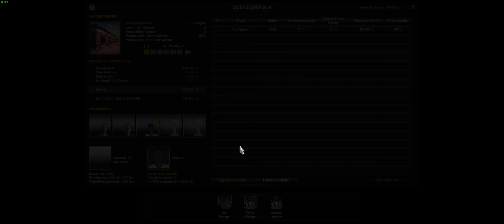AMSR - American Truck Simulator (ATS) #012: Let´s build our Imperium! :)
On my channel you'll find let's play videos of e.g. F1 2016, Project Cars, American Truck Simulator and more.

EVERY SUNDAY A NEW VIDEO! :)

Do you like what you see? Then I am happy about comments, Likes and Abo's. Thanks, guys! :)

Do you have special questions or wishes for videos? Write in the comments please.

Auf meinem Kanal findet Ihr let´s Play Videos von z.B. F1 2016, Project Cars, American Truck Simulator uvm..